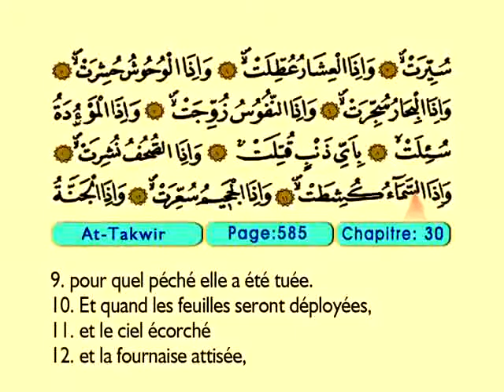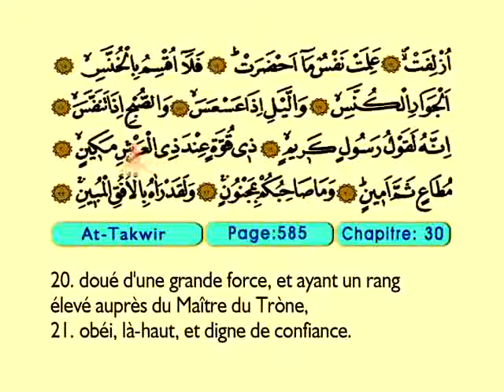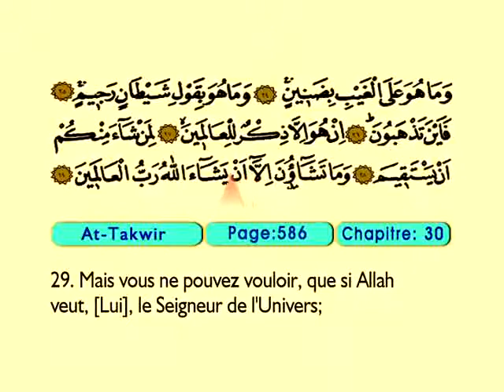At Takwir 1-29 - Le Coran (Árabe)